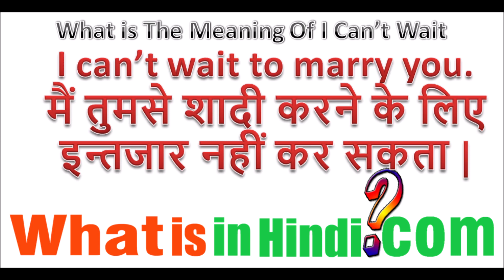What is the meaning of I Can't Wait in Hindi | I Can't Wait ka matlab kya hota hai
I Can't Wait का मतलब क्या होता है | What is the meaning of I Can't Wait in Hindi | I Can't Wait ka matlab kya hota hai
Can't Wait jyada jankari website par milegi...
i can't avoid ka matlab
i can't wait hindi meaning
can't wait to see this meaning in hindi
can't wait meaning in english
can't wait to watch this movie meaning in hindi
can't wait meaning in gujarati
I can wait for you meaning in hindi
i can't wait meaning in marathi
आई एम वेटिंग का मतलब क्या हुआ?
Wait का क्या मतलब है?
आई कैन डू इट का मतलब क्या होता है?
i can't wait to see you meaning in hindi
can't wait meaning in marathi
i can't wait meaning in teluguWhat is another way to say I cant wait?
How do you use can't wait in a sentence?
Can't wait to or for?
Can not wait idiom?